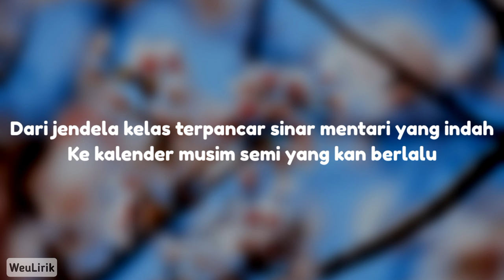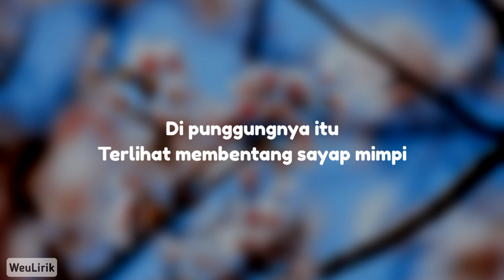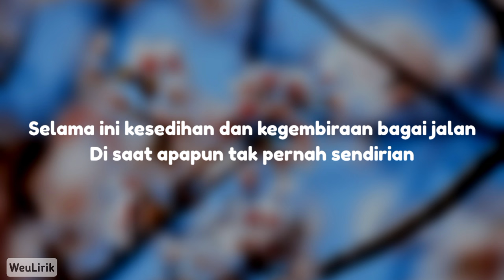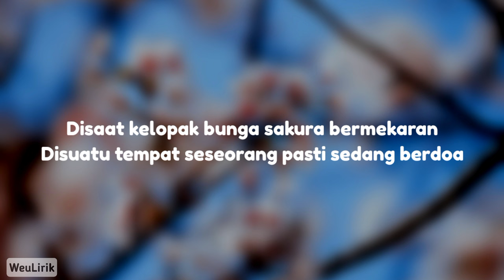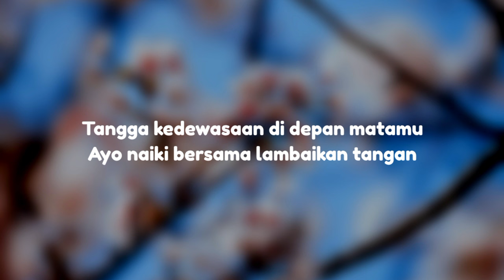JKT48 - Sakura no Hanabiratchi (Kelopak bunga sakura) | Lirik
Lirik:

Dari jendela kelas terpancar sinar mentari yang indah
Ke kalender musim semi yang kan berlalu
Saat ku pandang ruang kelas semua teman sekelasku
Memakai seragam namun tampak dewasa
Semuanya kan pergi menuju
Masa depannya masing masing
Di punggungnya itu
Terlihat membentang sayap mimpi
Disaat kelopak bunga sakura bermekaran
Di suatu tempat lonceng harapan mulai bergema
Memberikan kebebasan dan keberanian
Hari esok pada kita
Disuatu tempat seseorang pasti sedang berdoa
Pintu menuju ke dunia yang baru
Haruslah kau buka dengan tangan sendiri
Kita bertengkar kita menelpon kita pun pernah menangis
Hari hari itu sangat aku rindukan
Selama ini kesedihan dan kegembiraan bagai jalan
Di saat apapun tak pernah sendirian
Di album foto buku angkatan
Ku memperlihatkan senyuman
Mengantarkan pergi
Musim yang berlalu selamat tinggal
Kelopak bunga air mata pun terus menetes
Jatuh melewati pipi kemudian mulai pergi
Kutatap langit biru terbentang luas
Menarik nafas dalam
Kelopak bunga air matapun terus menetes
Dengan indahnya sejumlah dengan kenangan yang ada
Tangga kedewasaan di depan matamu
Ayo naiki bersama lambaikan tangan

Jika ada produser atau label yang bermasalah dengan lagu atau gambar ini, silakan hubungi kami dan kami akan segera menghapusnya.